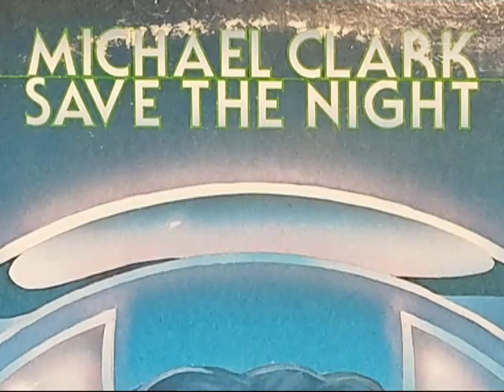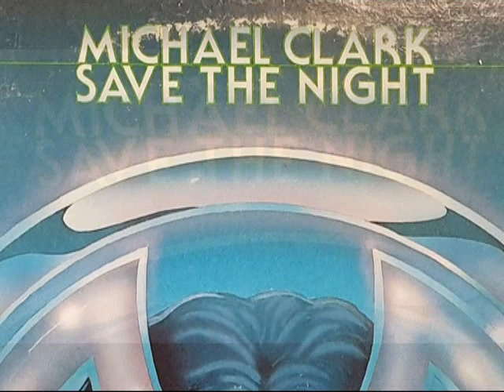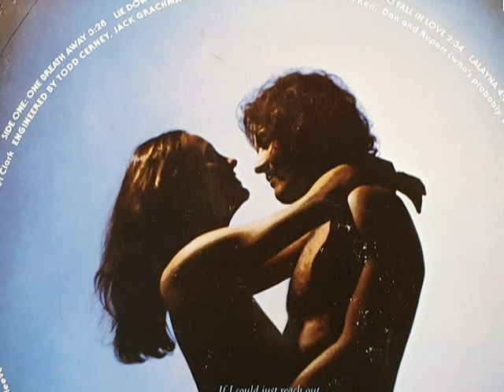Michael Clark - Lie Down (1979)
MICHAEL CLARK (Michael James Bruce CLARK)

American songwriter. He has written over 400 songs for artists as such The Oak Ridge Boys, Pointer Sisters, Waylon Jennings, Bob Welch, Lynn Anderson, Starship and many more.

Album : Save The Night (1979)

Tracklist :

A1 One Breath Away   3:28
A2 Lie Down   3:42
A3 Love Is On The Line   3:45
A4 Would You Like To Fall In Love 2:34
A5 Lalayna   4:05
B1 Midnight Rendezvous   3:49
B2 Fire At First Sight   3:25
B3 You're In My Heart   3:42
B4 It Must Be Love   4:22
B5 Save The Night   5:47

Musicians :
Michael CLARK : Lead Vocals, Acoustic, Electric & Lead Guitars, Keyboards & Organ
Don ROTH : Electric & Lead Guitar
Steve GIBSON : Lead Guitar
Rod SMARR : Electric Guitar
Weldon MYRIC : Pedal Steel Guitar
Shane KEISTER : Synthesizer & Electric Piano
Bobby OGDEN : Electric Piano
Quitman DENNIS : Flute, Lyricon & Sax
"Blue" Jay PATTON : Sax
Randy HILLMAN : Bass
Farell MORRIS : Percussion
Clyde BROOKS : Syndrums
Clay CAIRE : Drums
John "Rock Steady" GRAZIER : Drums
Buster PHILLIPS : Drums
Bergan WHITE : Strings Arrangement
Marcia ROUTH, Pebble DANIEL, Vicki CARRICO, Pam ROSE & Todd CERNEY : Back Up Vocals

Arranged by Dain Eric, Michael Clark
Engineer : Jack Grachmal, Todd Cerney
Producer : Dain Eric

Montage vidéo
Franck-Luc DANCELME
01 mars 2020